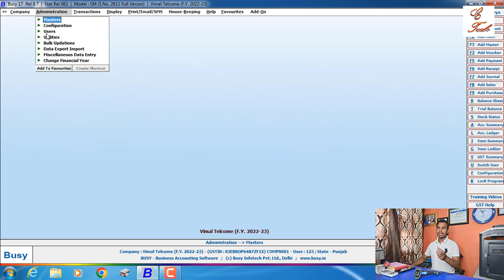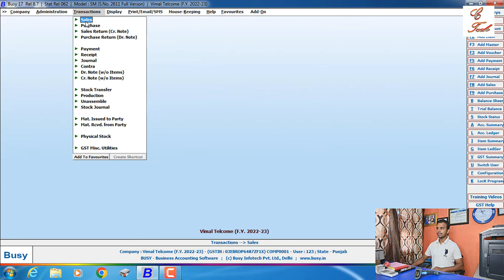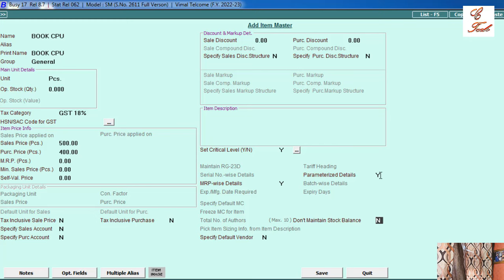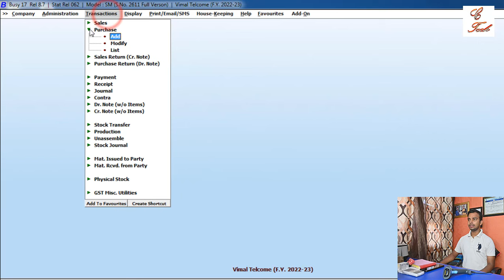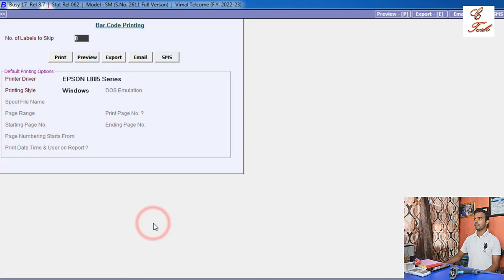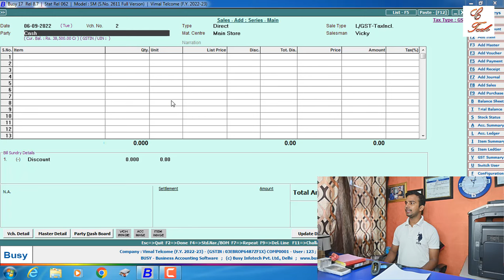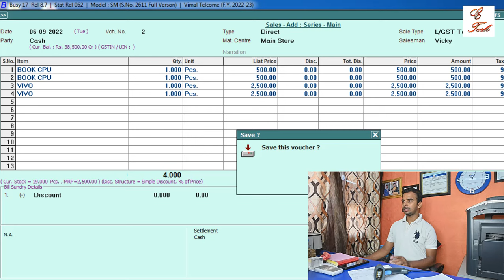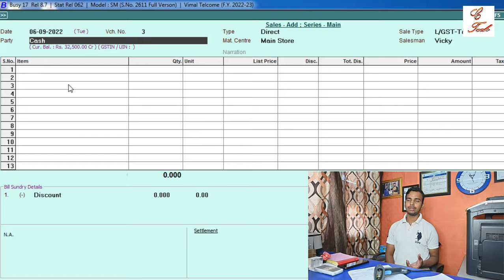Learn how to make automatic Sales bills with the help of Barcode scanner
Learn to make sales bill with the help of barcode.

In this video it is explained how to load item with the help of automatic barcode scanner while you are selling any product.
If you sell products and want to learn how to use barcode system to make billing system easy then this video is for you in this video how to make bill with barcode is explained.

My Other Hindi Channels:
Real Tutorial  : ✅